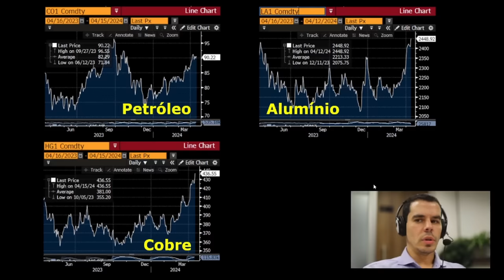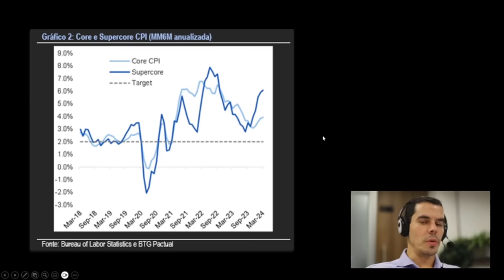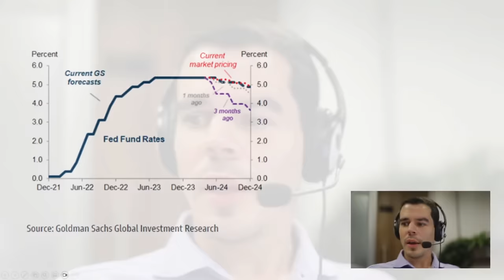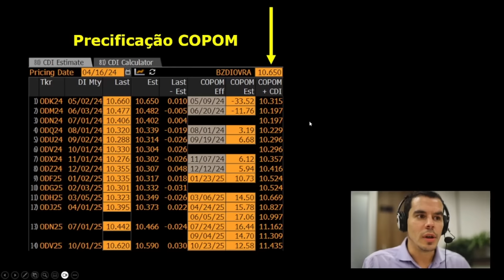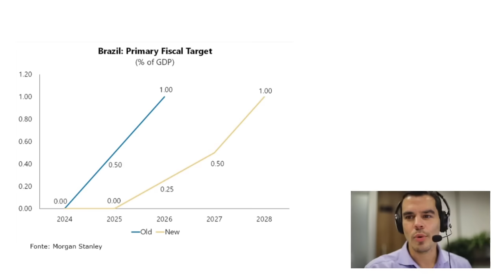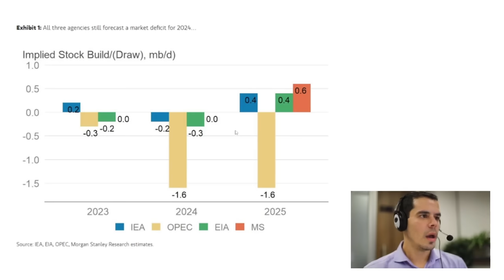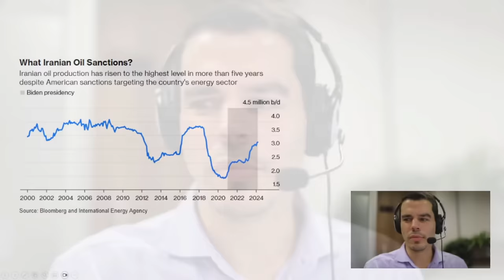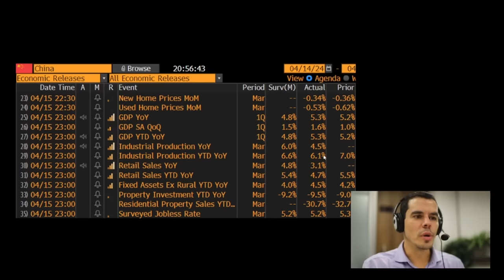Caverna do Dragão - Comentário Mensal Março / 2024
Caverna do Dragão
Comentário mensal da Encore Asset Management sobre o mês de Março / 2024.

As informações contidas neste material são de caráter exclusivamente informativo e não se caracterizam e nem devem ser entendidas como uma promessa ou um compromisso. A Encore Asset Management não se responsabiliza por decisões do investidor, nem por ato ou fato de profissionais especializados por ele consultados. O investidor deve se basear, exclusivamente, em sua opinião e na opinião de profissionais especializados por ele contratados, para opinar e decidir. A estratégia, da forma como é adotada, pode resultar em perdas patrimoniais para seus quotistas, podendo inclusive acarretar perdas superiores ao capital aplicado e a consequente obrigação do cotista de aportar recursos adicionais para cobrir o prejuízo do fundo. O fundo apresentado pode estar exposto a significativa concentração em ativos de poucos emissores, variação cambial, derivativos e outros riscos não mencionados neste material. O investimento em fundos não é garantido pelo Fundo Garantidor de Crédito. Fundos com renda variável podem estar expostos a significativa concentração em ativos de poucos emissores, com risco daí recorrentes. A rentabilidade passada não é garantia de resultados futuros. A Encore Asset Management não distribui quotas dos fundos de investimento sob sua gestão. Leia a lâmina de informações essenciais e o regulamento antes de investir. Esses documentos podem ser consultados no seguinte endereço eletrônico

. SANTANDER CACEIS BRASIL DTVM S.A., CNPJ: 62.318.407/0001-19, Rua Amador Bueno, nº 474 – 1º andar – Bloco D – Santo Amaro – CEP 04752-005, SAC: ou 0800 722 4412, Ouvidoria: ou 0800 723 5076.